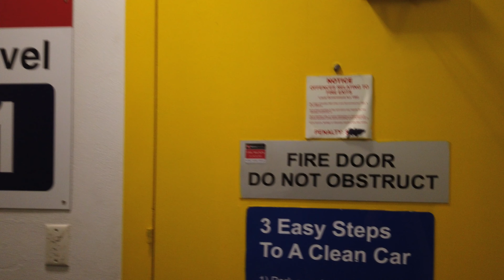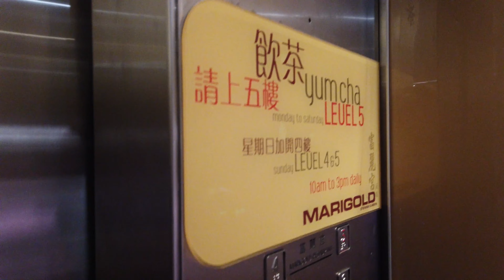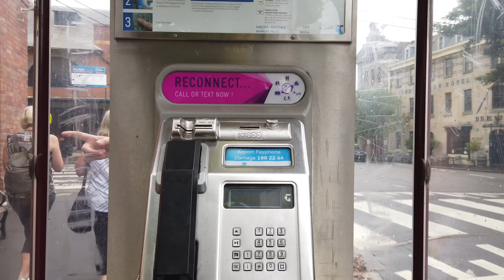Chinese New Year in Sydney, Australia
Just trying to get a little Year of the Pig spirit in us! Yum Cha, followed by watching a lion dance, and then lanterns at Circular Quay and The Rocks.

Video taken with: DJI Osmo Pocket
Edited on iPad Pro using LumaFusion